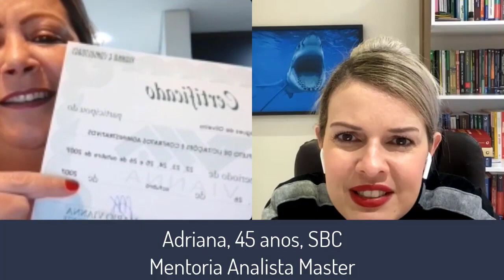Microempresa ME Empresa pequeno porte EPP enquadramento para licitação e registro do Balanço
✅ Formação de Analista e Licitações Master Tubarão- Lista de Espera